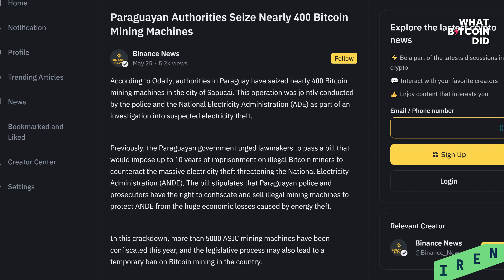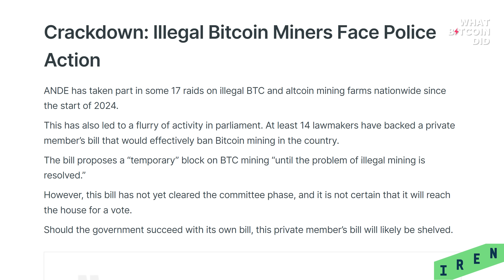The Bitcoin Mining Arms Race with Marshall Long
Marshall Long is the Head of Architecture for Rhodium Enterprises. In this interview, we discuss the risks of mining centralisation from both the miner & pool perspective and how we can mitigate these and the geopolitical arms race for Bitcoin mining.

“Antpool’s in a place, let’s say Foundry’s in a place, whoever, they start doing weird things…miners would just pull their hashrate away; so, where we get into bigger problems is where let’s say Foundry, and Riot, and Marathon, and Cleanspark all get a knock at the same time.”
— Marshall Long

TIMESTAMPS:
00:00:00 Introduction
00:07:11 Bitcoin classic & code forks
00:13:37 Miner centralisation threats
00:23:07 Threat mitigation & incentives
00:39:46 Chips & power: geopolitical fronts
00:56:13 Mining arms race; decentralisation
01:08:59 The cheat code; politics